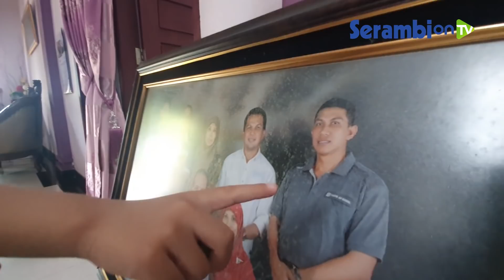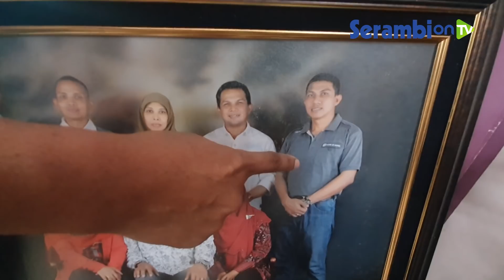Putra Aceh Irfan Suri Hilang Bersama Kapal Selam KRI Nanggala 402, Keluarga Harap Mukjizat Ramadhan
SERAMBINEWS.COM, BANDA ACEH - Satu dari 53 kru dalam Kapal Selam KRI Nanggala-402 adalah putra asli Aceh.

Dia adalah Letkol Laut Irfan Suri, putra Aceh kelahiran 4 Januari 1981 di Samalanga, Kabupaten Bireuen yang hingga kini belum diketahui nasib bersama kru lainnya dalam KRI Nanggala-402 yang hilang kontak sejak Rabu lalu.

Irfan suri adalah putra dari M Hasan Yacob dan almarhumah Rohani yang selama ini bertugas di Mabes TNI AL di Jakarta.

Alumnus SMA Modal Bangsa Aceh Besar ini telah mengabdi menjadi prajurit TNI AL sejak 1999.

Nama Letkol Laut Irfan Suri, putra asli Aceh masuk dalam daftar manifest kru kapal selam KRI Nanggala-402 yang hilang kontak di perairan Bali.

Keluarganya di Aceh saat ini terus berharap ada mukjizat Ramadhan, sehingga Irfan dan kru lainnya bisa ditemukan selamat dan sehat.

Akhyar Tarfi dan Letkol Muhammad Ridha dua abangnya yang dijumpai di Banda Aceh, Sabtu (24/4/2021) meminta masyarakat Indonesia memanjatkan doa di bulan mulia ini sehingga adik mereka dan kru lainnya selamat dan sehat seperti sedia kala.

Akhyar mengakui bahwa adiknya salah satu kru dalam kapal itu.